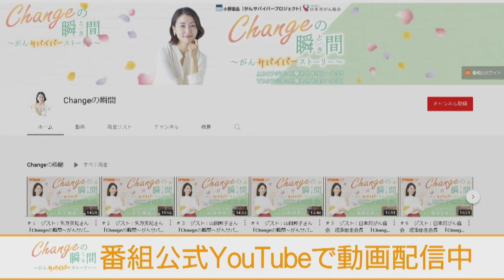＃１９１ ゲスト：秋野暢子さん「Changeの瞬間～がんサバイバーストーリー」